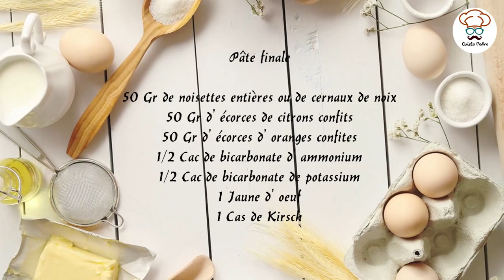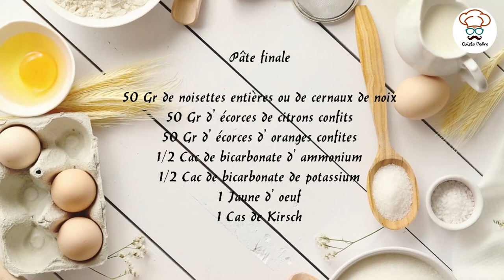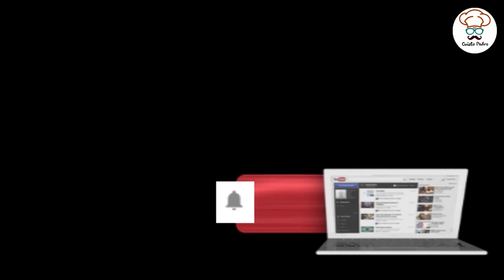Recette de noël auThermomix Leckerlis de l'avent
INGREDIENTS

Toutes mes vidéos sont ici organisées par thème. Ainsi vous allez pouvoir découvrir toutes mes recettes dont les thèmes sont diverses et variés comme des Recettes Thermomix ou je réalise des recettes que j'adapte ou des recettes que je chine deci delà. Je réalise aussi des vidéos avec des ustensiles et outils de cuisine de la marque Tupperware car en tant que passionné par l'univers de la gastronomie et des astuces culinaires, j'ai été conseillé pendant 1 an pour cette marque que j'adore.

Toutes mes recettes que vous découvrez sur la chaîne youtube sont aussi sur mon site web. Venez faire un tour sur mon site web.

Un liens vers mes recettes que je fait sont aussi sur Twitter. Je partage aussi des moments de ma vie privé. Venez échanger avec moi.

Mes vidéos sont aussi sur cette page et je fait parfois des lives qui me permettent d'échanger en direct avec mes fans. C'est vraiment sympa de se rencontrer sur ce réseau

Sur Pinterest sont exclusivement posté des photos de mes recettes ainsi que des photos de moments ou je partage les résultat de mes créations.

Envoyez moi vos photos de recettes de cuisine sur facebook ou twitter.

Merci à mes fans de me suivre chaque semaine. Vos commentaires sur mes recettes me font super plaisir. J'essai des répondre le plus rapidement possible, alors n'hésitez pas à me demander des conseils.

Partagez avec vous mes procure vraiment du plaisir, j'ai vraiment l'impression que ce que je fait est utile et vous fait découvrir de nouveaux horizons, alors faites comme moi partagez ce que je partage.